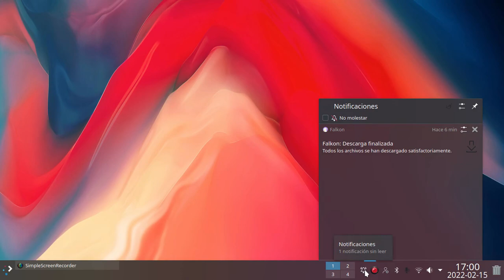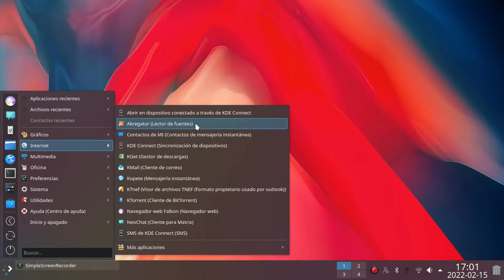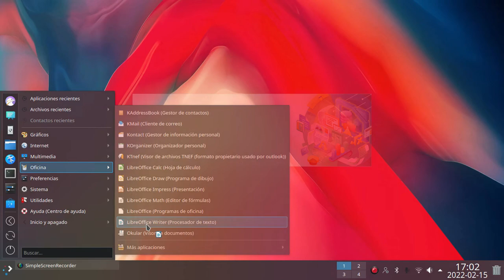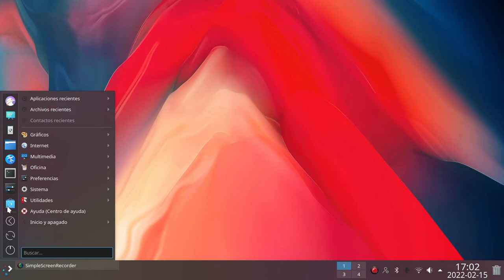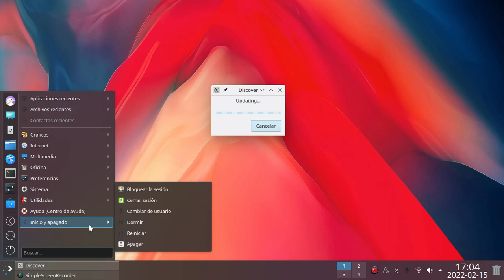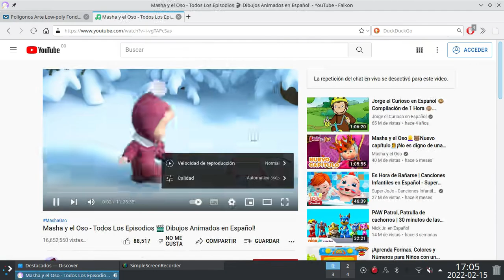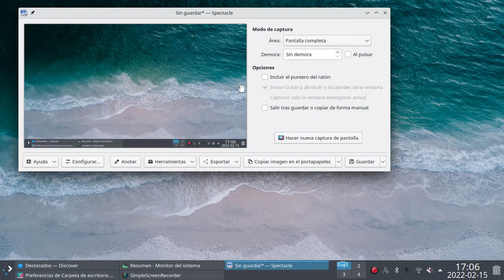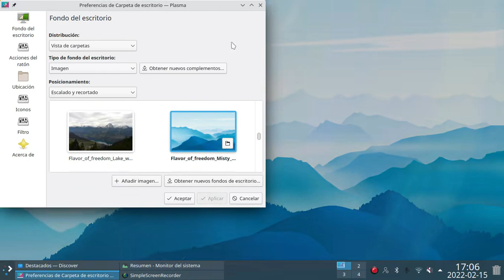Llego el sistema que estas necesitando, es perfecto